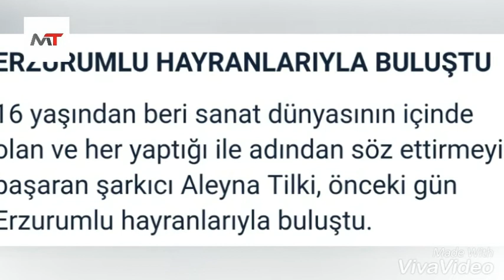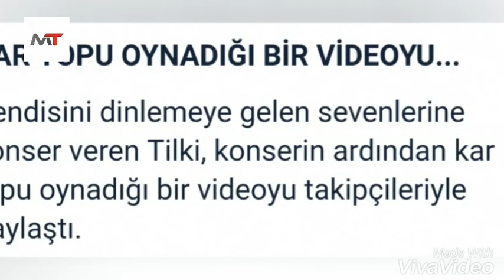ALEYNA TİLKİ'NİN PAYLAŞTIĞI VİDEO OLAY OLDU